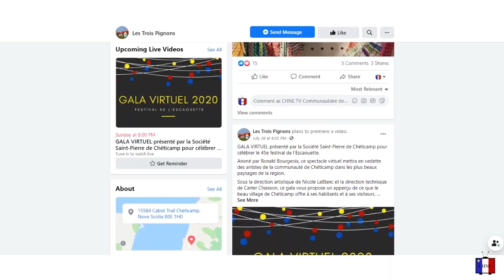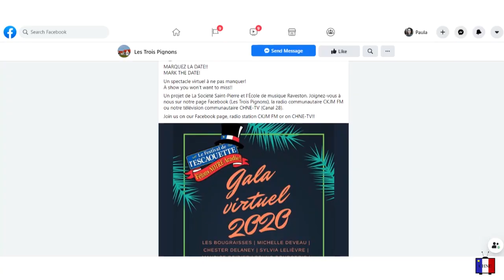Le festival de l'Escaouette et la préservation de la musique acadienne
On vous offre un regard sur les coulisses du festival de l'Escaouette qui a commencé aujourd'hui.
Confrontés à la réalité de la pandémie, les artistes et organisateurs ont dû d’adapter, en créant un festival virtuel. Malgré les circonstances, ils ont trouvé que cette dimension informatique leur a permis de contribuer à la préservation de la musique acadienne pour les générations à venir.
Voici notre reportage.
Français et sous-titres en anglais.
We offer access to the behind the scenes of the Festival de l’Escaouette, which started today. Faced with the reality of the pandemic, artists and organizers had to adapt, creating a virtual festival. Despite the circumstances, they found this digital dimension allowed them to contribute to the preservation of Acadian music for generations to come.